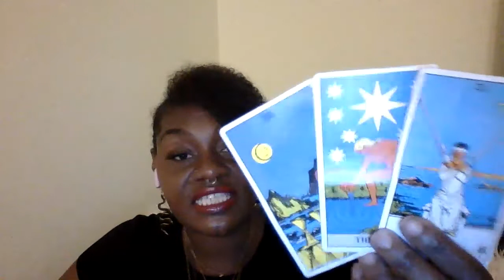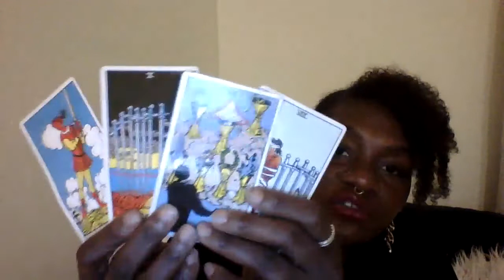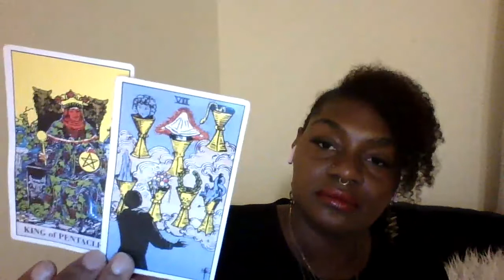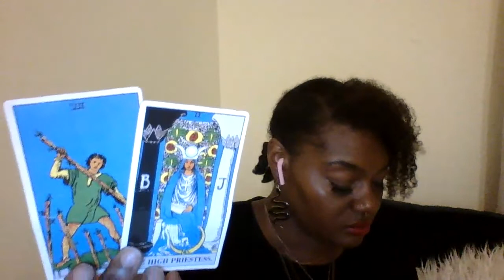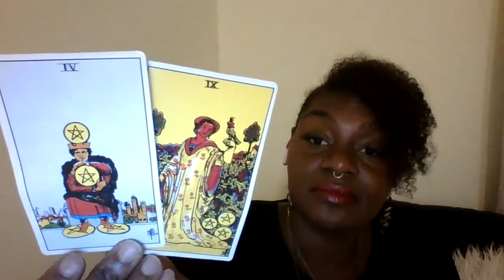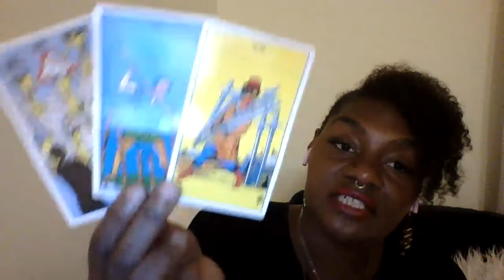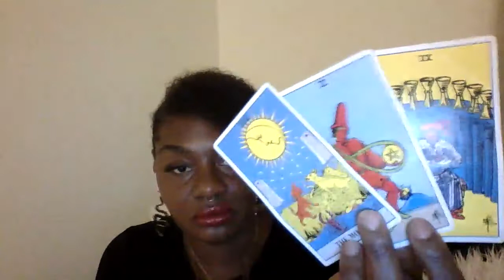WATER SIGNS: STILL sending SPELLWORK?!? 🤬🌪🧿 “Single White Female” Vibes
I am currently available for personal readings. Please follow the instructions below to book with me. Thank you.

🌟 WORKSHOPS 🌟
Spiritual Sex Magicians:

Thank you, be well.

Xoxox

Email mstiarasharde @gmail.com